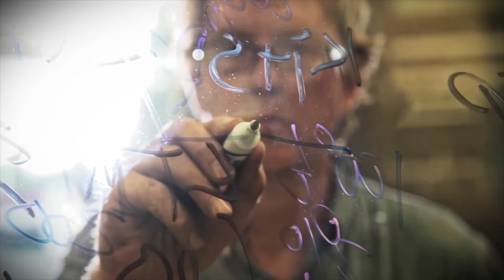Jeb Bush 2016 Presidential Nomination Launch Ad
Jeb Bush formally announced his intention to seek the 2016 Republican nomination for President of the United States on June 15, 2015.  This is the ad launching his campaign on the airwaves.